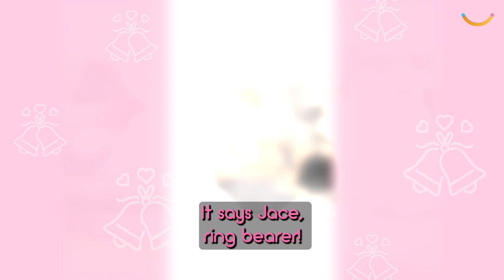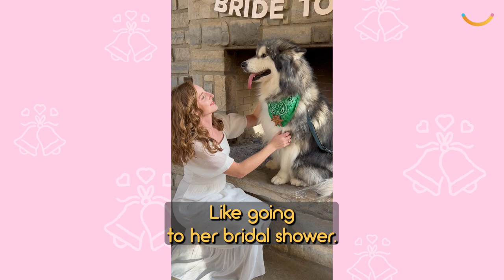Couple Ask Dog To Be Ring Bearer At Their Wedding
A son gave his family dog the ultimate honor ahead of his wedding by asking the beloved family pooch if he would be his ring bearer. In the sweet video, Chasen Graley, 22, and his fiancee Alex, 25, presented Jace, an Alaskan Malamute, with a card and two bones, asking if he would act as their ring bearer, or "ring security". As a way of accepting, the six-year-old dog gave a loving lick to Alex, sitting in his Columbus, Ohio, home, where lives with his owner Heather Braley, 50, Chasen's mom.

VideoID: TT-5463